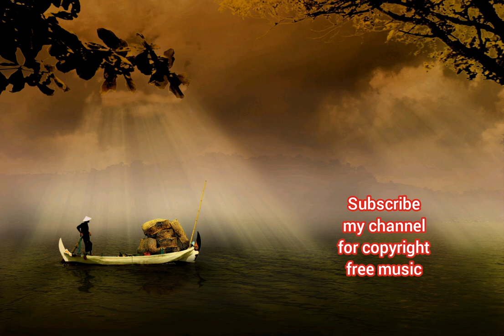HIp-hop music copyright free | Copyright free Dark night Romantic music | Dark music new 2021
Hip-hop music for those people who like the high bass music listen and enjoy best funky music,
good hip hop songs to dance to for a talent show,
good hip hop songs for dance competitions clean,
hip hop songs for dance competition clean,
hip hop songs for dance battles,
hip hop songs for dance remix,
hip hop dance music no copyright,
no copyright music instrumental upbeat,
no copyright music instrumental hip hop,